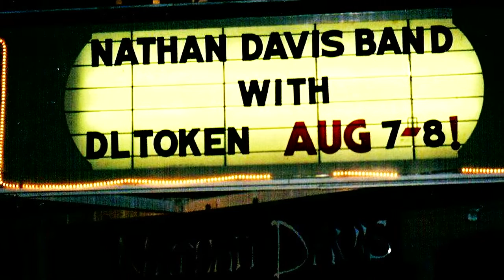"Deleted Scene" from "Nathan Davis Still Lives" - The Sunrise Theater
This is a deleted scene from the award winning music documentary, Nathan Davis Still Lives. In this clip we take an inside peak at the Sunrise Theater shows from August 7-8 2003 in Southern Pines. This was the first sequence edited for the film and was unfortunately the last sequence cut, due to time constraints. Many fans, friends, and colleagues of Nathans still remember these shows as a magical night where Nathan was at the top of his game. A couple of months later Nathan would record his LIVE album.